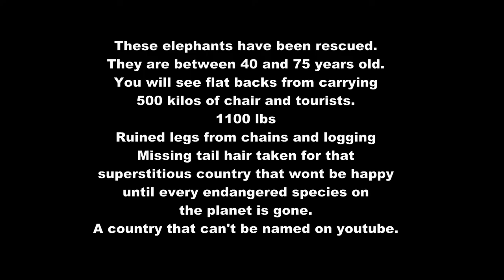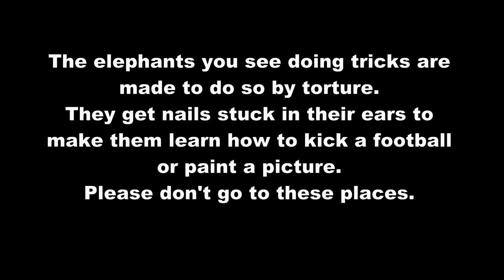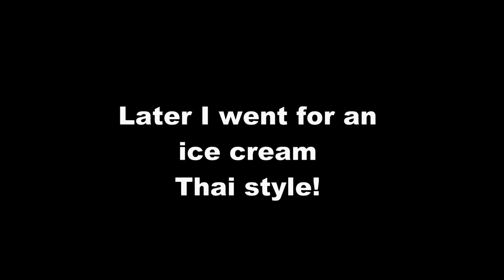A visit to an Elephant sanctuary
I love the elephants. Intelligent. Gentle. Vulnerable.
Sadly they are exploited for $$$$$$
Used for logging. Kept in chains. Wearing a large chair and tourists, as much as 500 kilos.
Or simply for entertainment. Kicking footballs, painting pictures.
How do you tame an elephant? With a 6 inch nail you stick in it's ear until it does what you want it to do. Try sticking a nail in your own ear if you want to know what it feels like.
Thailand used to have 100,000 elephants. Now it's 9000.